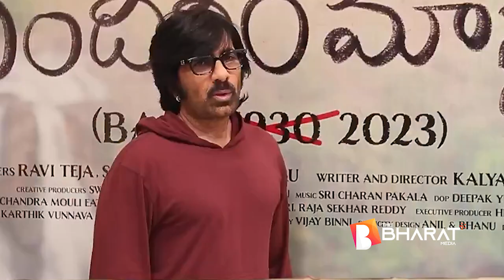మీది మొత్తం 1000 అయింది 😂 Raviteja Fun With Viva Harsha | Sundaram Master | The Bharat Media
మీది మొత్తం 1000 అయింది 😂 Raviteja Fun With VivaHarsha

Welcome toThe Bharat Media, your ultimate destination for all things cinematic! We are your go-to movie news channel, dedicated to bringing you the latest and most exciting updates from the world of film. Whether you're a hardcore cinephile or just looking for some entertainment buzz, we've got you covered.